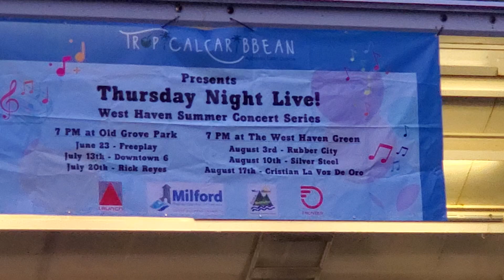Christian La Voz De Oro " Two Songs"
West Haven Summer Music, West Haven Green, Aug 18, 2023
This group of excellent musicians played typical domincian songs popular in the countryside of the Dominican Republic with very capable lead guitar, percussion, funky bass and a dynamic lead singer (who lives in Hamden, CT).  Keep an eye out for their performances in its bright  future!

This concert ceries was co-sponsored in 2023 by the restaurant "Tropical Caribean" 701-703 Campbell Avenue, West Haven, CT.  The Latin Cuisine has a firm base in the cooking and culture of the Dominican Republic.  We met the entire band and their families there when we went to eat after the concert.  The Pernil, Chicken and Steak Churrasco was great and they were serving after 9pm.

Digital Drummer Manny Peralta - @mannyp36